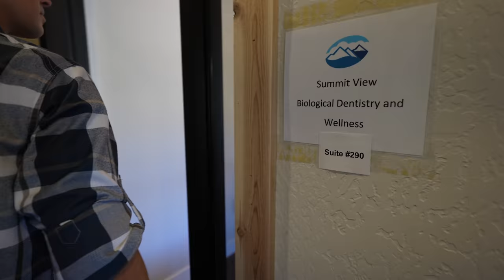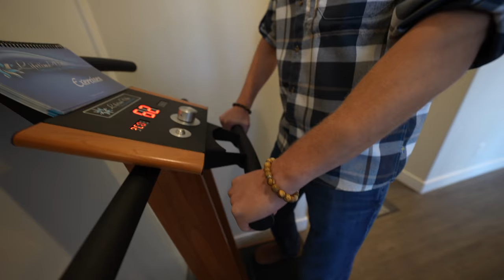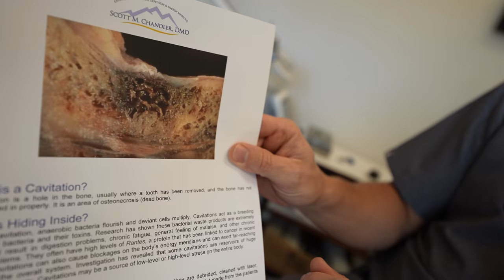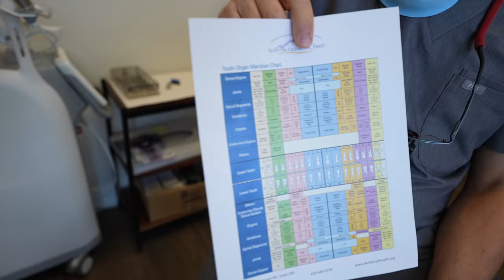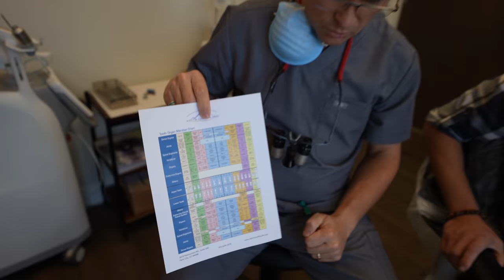ACTUAL Cavitation Surgery - Removing Bacterial Infection of the Mouth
Timestamps

00:00:15 How do I know I have cavitations?

00:00:30 Definition of a cavitation.

00:01:35 Caviations could be the root cause of gut issues.

00:02:00 Wisdom teeth are connected to the ilium valve through meridians.

00:03:07 Ryan uses a vibrating plate to help improve lymph drainage before surgery.

00:04:24 Review of what a cavitation is and why to clean them out with Dr. Scott Chandler.

00:05:15 RANTES protein is generated by pathogenic bacteria. It has been extensively studied and is linked to many cancers and autoimmune disorders.

00:07:10 Cardiologist, Dr. Levy, says caviatons and root canals are the leading cause of most heart attacks and breast cancers.

00:07:25 Cavitations trap heavy metals.

00:07:40 Cell phone radiation can contribute to increased bone damage by reacting with cavitations and metal implants.

00:08:35 Metal and anything “dead” doesn’t belong in the head so metal implants, appliances, and root canals are removed.

00:09:25 Blood is drawn before surgery to separate platelet-rich fibrin (PRF) for use as a natural antibiotic and pain killer.

00:12:15 Post-surgery protocol using supplements helps drive circulation to the area.

00:13:45 Work with a good functional medicine doctor to help with detox and basic supplements.

00:14:01 Cytodetox and Bind are given to patients pre-surgery.

00:14:40 Bentonite clay is used as a binder post-surgery.

00:15:10 Ionic foot baths are even better than clay for drawing out heavy metals and toxins.

00:15:50 Ryan’s cone beam 3D CT scan is reviewed.

00:17:58 It is common for people to shift into parasympathetic mode (healing mode) even during surgery or have vision clear once bacteria in the jaw is removed.

00:19:06 Blood is drawn for Platelet-rich fibrin (PRF) removal in the centrifuge.

00:19:22 An ultrasonic instrument is used to clean ligaments of the tooth and eruption cysts.

00:19:45 Caviations can begin behind wisdom teeth which haven’t been removed as well as in ones that have been removed.

00:20:28 Anesthetic is administered which has been buffered with baking soda.

00:21:27 Most people who have reactions to epinephrine in anesthetic are low in magnesium.

00:21:34 Tartar on teeth can be a sign of the body spilling extra calcium into the system.

00:22:20 Ryan’s metal retainer is removed.

00:23:19 The first piece of cavitation is removed. Weak bone and fatty osteolysis is examined.

00:24:42 An ultrasonic instrument is used to clean out the cavitation.

00:25:41 A LASER is used to remove and kill bacteria in the cavitation site.

00:26:19 Ozone is used to clean the cavitation site.

00:26:46 Muscle testing is used to verify all debris has been removed.

00:27:02 Dr. Klinghardt uses autonomic response testing with a glass rod to do resonation testing with cavitation material to determine if the site has been thoroughly cleaned.

00:27:17 “Shrapnel” removed.

00:27:41 PRF is added to the cavitation site.

00:28:21 The site is sewn shut.

00:28:34 Dr. Chandler explains that, often, the cysts which surround wisdom teeth are not completely removed when wisdom teeth are extracted. The remaining debris rots and contributes to cavitations.

00:29:51 Procaine is used after the cavitation site has been closed and is likened to hitting the reset button on the body.

00:30:08 Soft diet is recommended for a few days after surgery along with gentle rinsing with saline, ozonated oil and an herbal hydrogen peroxide based rinse.

00:33:05 CBD oil and homeopathics can help with pain.

00:33:20 Recap: Open top of the bone, clean out the mush, LASER, ozone, PRF, close with stitches. It’s common to feel light-headed and relaxed afterwards.

00:34:29 Cooling mask is sent home to keep the jaw at the perfect temperature.

Dr. Chandler’s mantra: Anything metal or dead does not belong in the head!

Book by Dr. Thomas E. Levy- Hidden Epidemic: Silent Oral Infections Cause Most Heart Attacks and Breast Cancers

Ionic Foot Detox Bath Machine (research into “the best” out there still needs to be conducted)

Tri-ology herbal rinse